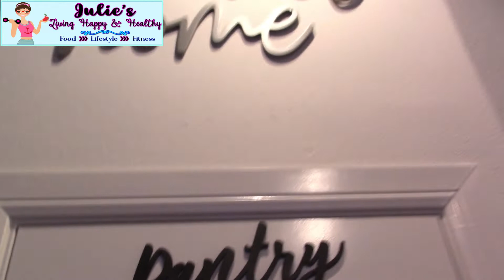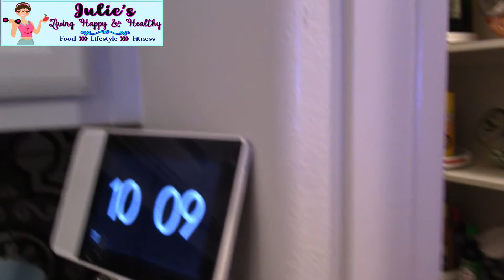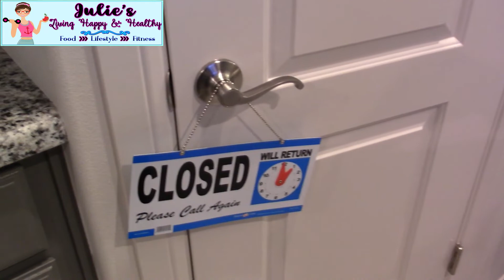My New Pantry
Hello, Everyone!

We moved to a new home last year right as the quarantine hit and it marked the beginning of the pandemic, so it was crucial to get organized.